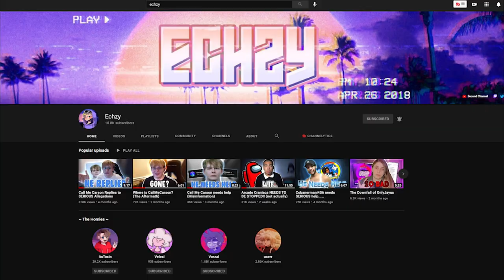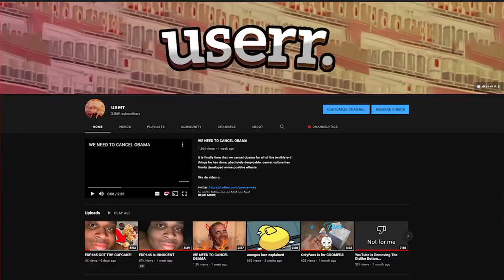Arcade Craniacs Needs SERIOUS Help...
The channel of Arcade Craniacs is a "this happened at 3AM" type channel. This channel features Edward and his girlfriend. Today we are reacting to an "DO NOT WATCH ELMO MOVIE AT 3AM HE CAME AFTER US" video? Things get very weird in this Arcade Craniacs Elmo 3 AM Among Us Imposter video.
Arcade Craniacs Needs SERIOUS Help...  (Ft.@userrshremy )
If u get mad at the slight clickbait, just know that you fell for it